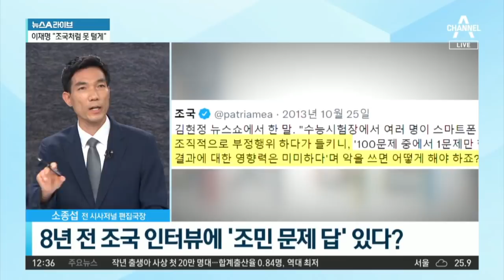조국 발목 잡는 ‘과거 조국’…8년 전 글에 답 있다 | 뉴스A 라이브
조국 발목 잡는 ‘과거 조국’…8년 전 글에 답 있다

■ 방송일 : 2021년 8월 26일 (목요일)
■ 진행 : 황순욱 앵커
■ 출연 : 백성문 변호사, 소종섭 전 시사저널 편집국장, 최진봉 성공회대 교수

[황순욱 앵커]
조민 씨에 대한 논란이 계속 이어지고 있는 상황에서 조국 전 장관, 아버지인 조국 전 장관이 SNS에 이런 글을 남깁니다. 요약을 해보면 본인의 딸은 성적이 좋았고, 그 논란이 됐던 허위 스펙은 최종 합격에 영향을 끼칠 정도는 아니었다. 그런데 입학취소 결정을 내린 건 과한 게 아니냐는 내용인데요. 그런데 조 전 장관은 8년 전인 지난 2013년. 이런 말을 한 적이 있습니다, 들어보시죠. 조 전 장관은 이 해당 인터뷰 내용을 본인 SNS에 올리기도 했는데요. 100문제 가운데 1문제만 부정행위를 하더라도 당연히 부정행위로 처벌을 받아야 마땅한 게 아니냐. 이런 취지의 내용입니다. 다만 이 해당 발언은 입시 비리 문제를 지적한 것이 아니었고. 국정원 댓글 조작 사건이 대선 결과 영향에 미미했다고 주장한 것에 대한 반박으로 했던 말입니다. 하지만 어쨌든 그 내용의 논리대로 한다면 현재 자신의 딸에 대한 조 전 장관의 주장. 그 주장 자체를 스스로 뒤집어엎는 결과가 되는 거 아닙니까.

〈평일〉
08시 50분 김진의 돌직구 쇼
12시 00분 뉴스A 라이브
17시 20분 뉴스TOP10
19시 00분 뉴스A

〈주말〉
12시 10분 토요랭킹쇼·뉴스A 라이브
19시 00분 뉴스A

〈평일〉
08시 00분 라디오쇼 정치시그널 (유튜브 라이브)
08시 50분 김진의 돌직구 쇼
10시 20분 김진의 더라방 (유튜브 라이브)
12시 00분 뉴스A 라이브
15시 50분 강력한 4팀
17시 20분 뉴스TOP10
19시 00분 뉴스A

〈주말〉
12시 00분 토요랭킹쇼·뉴스A 라이브
17시 40분 뉴스TOP10
19시 00분 뉴스A